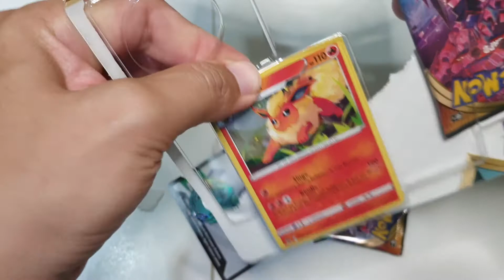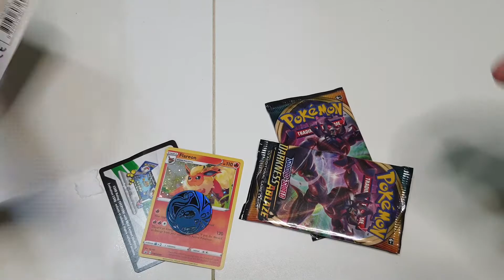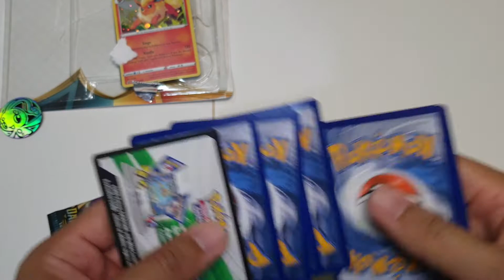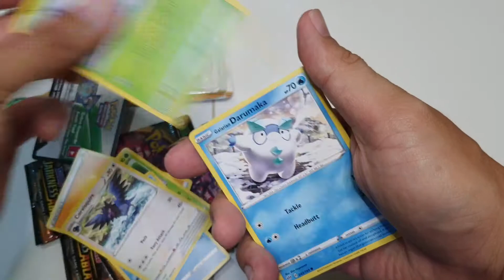Opening Darkness Ablaze 3-Pack Blister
Just a simple testing on my video for recording in future.